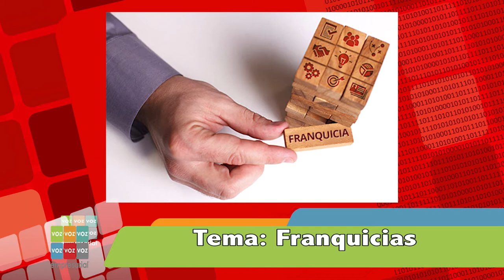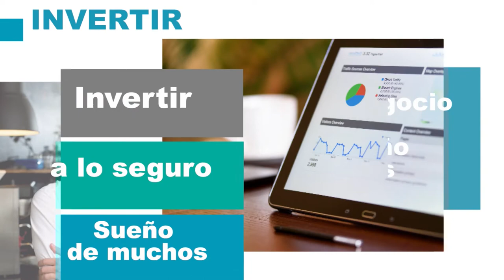Fernando Sañudo de EMCON Tema: Registro de marcas de las Franquicias.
VOZ Empresarial, programa transmitido por Telemax Sonora, conducido y producido por Aurora Retes.